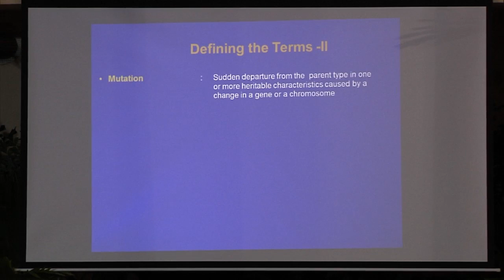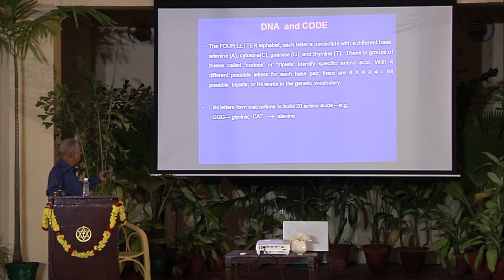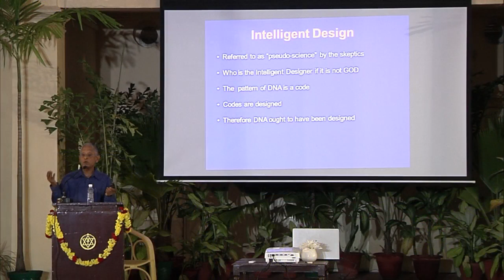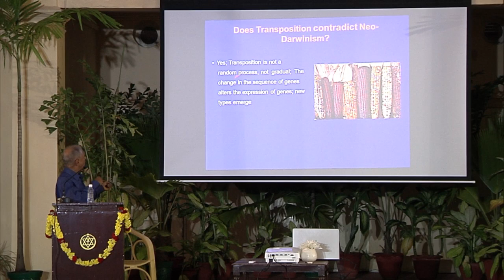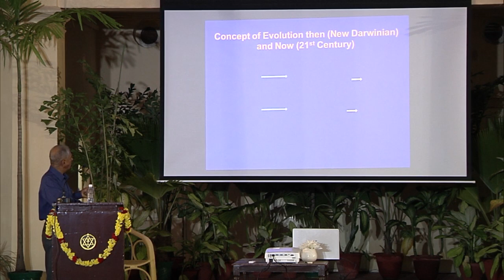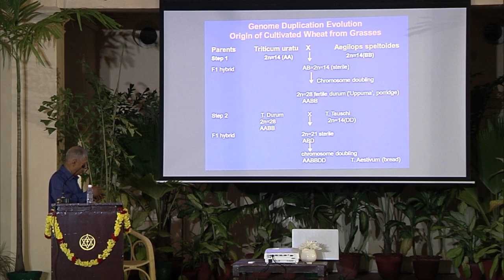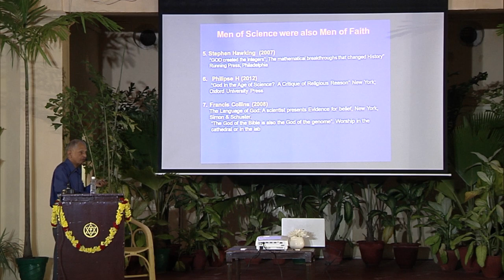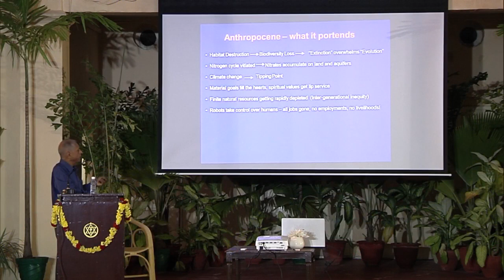143rd Day 1: Theosophy-Science Lecture By P.C. Kesavan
'Origin and Evolution of Species: Beyond Darwinism'
Prof. P. C. Kesavan
Emeritus Prof. in M S Swaminathan Research Foundation (MSSRF), Chennai
Chaired by Srini Srinivasan, Adyar